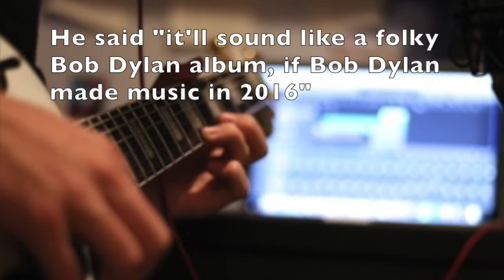Michael Gaessler '18, Music Creator, Producer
By Owen Coleman '17

Think, create, repeat. This is junior Michael Gaessler’s thought process when it comes to making a song or an instrumental. Whether the genre is hip-hop, pop, country, or rock, people love music. Michael happens to love music in a different way: by creating it.
 Michael has been writing and recording music for as long as he can remember. He enjoys writing folk songs and playing folk music, but he also loves rap and has a passion for creating beats. The interesting thing about Michael is that he hasn’t posted any of his music online yet.

“I’ve created so many beats with my friend Charlie, and I have tracked so many ideas for folk songs, I just haven’t posted any of them because I want to reach a certain level where I’m over the top happy about my work,” Michael says.  “I want people to take my music seriously, and the music scene is a challenging field to compete in. I want to be able to compete right away.”

The music scene is hard to compete in. However, Michael believes he’s not too far from reaching the level to compete.

“I have been hard at work for a while getting better at producing and creating tracks. I think I’m almost to the point where I can start posting regularly,” he says.

Producing is a very hard skill to perfect. Building the studio is one thing, but knowing how to make a song sound good is on a whole other level.

“First, I think of exactly what I want. I listen to the made-up song in my head, and then figure out how to make it come to life.”

Michael goes through folders with different synth noises, strings, horns, and more to create exactly what he wants. “I like to sing too, so I’ll add basic vocals over the track so I can really start to hear how the song will sound when I’m finished,” he says.

However, Michael is not in this business for the performance and fame; hardly anyone knows creating music is one of Michael’s greatest passions.
 “I am more interested in the creation aspect of music, rather than the recognition and popularity that music can bring to a person afterwards. I don’t want to perform this stuff, I just want people to hear it and say ‘Yeah, that’s cool’ and maybe download it or maybe not.”

Michael is interested in CU Boulder because of their music production program. He wants to do music production as a career even though he understands how hard it can be to make money off of his music in the beginning.

“I honestly just want to do what I love for a career, and right now, this is what I love most” Michael says. “I think I’d rather do this than anything else, I hope to be a great producer someday.”